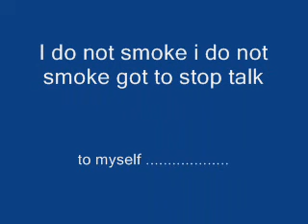Davids show eps 31 ending of smoking for me